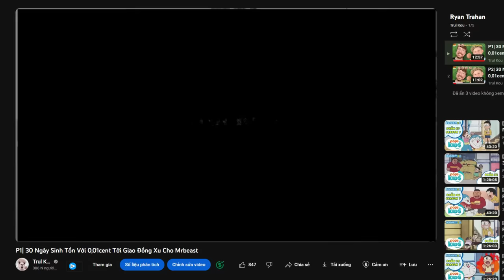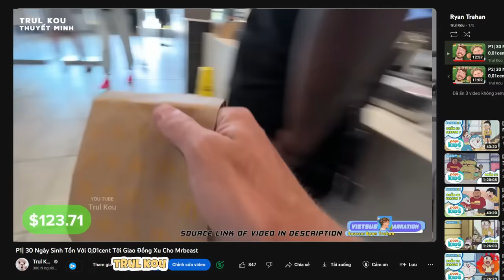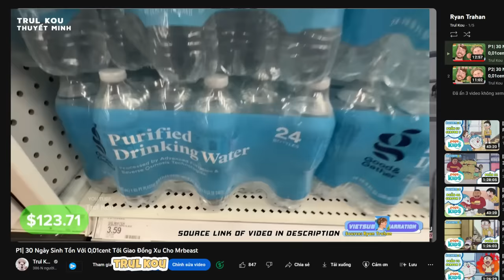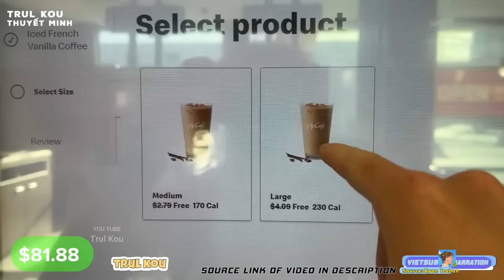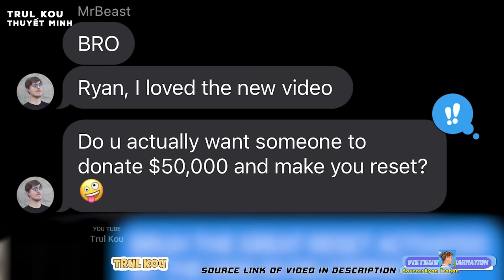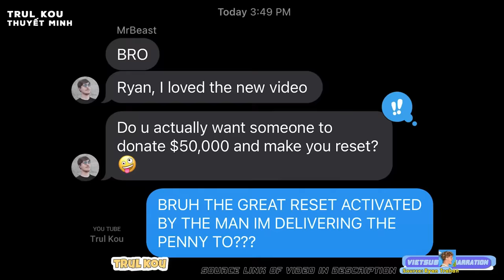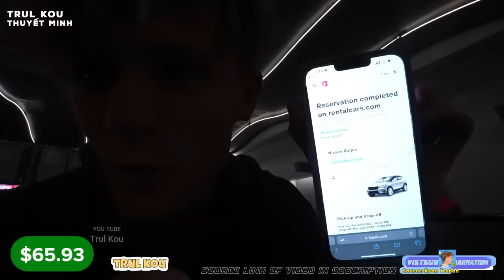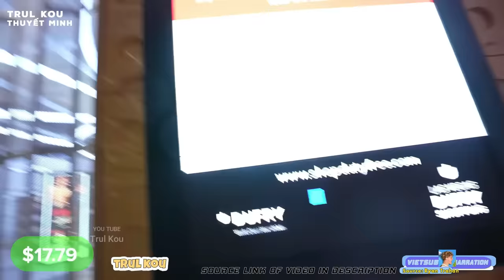P4| Hành Trình Sinh Tồn 30 Ngày Với 1 Xu| Ngày 7&8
Nếu có bất cứ vấn đề liên quan đến bản quyền nội dung, hình ảnh... vui lòng liên lạc mình theo địa chỉ  để giải quyết nhé. Mình sẽ cùng nhau làm việc nhanh và trên tinh thần hợp tác nhất có thể.